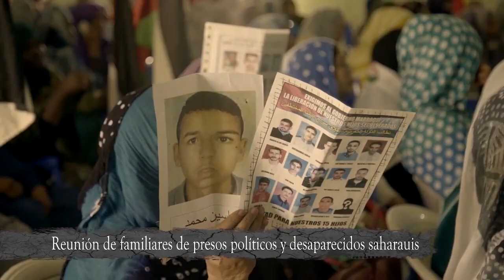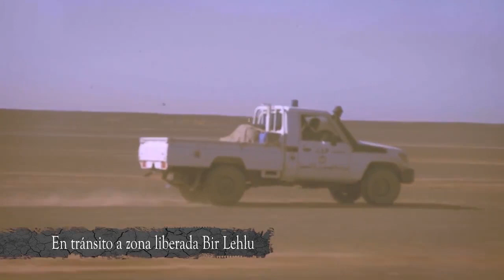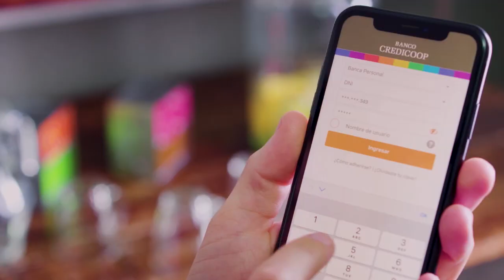Film_ Diáspora en el Sahara_ habla Ahmed Fal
En el Centro Cultural Carlos Mujica, se proyectó el documental: Diáspora en el Sahara, sobre la lucha del pueblo saharaui. Hablamos con su realizador Nestor A. Suleiman y el embajador de la RASD en Argentina, Ahmed Fal.